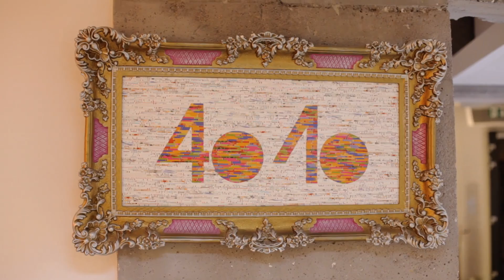iPhone-Session Spezial, 4010 Telekom Shop in Mitte (September 2013)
Im Rahmen der Veranstaltungsreihe 'iPhone-Session' fand am 19. September ab 21.00 Uhr bei uns eine besondere Veranstaltung statt.
Chris Hieber (ifun.de) hat zusammen mit Moderator und iPhone-Spezialisten Marko Bagic (Apps Night TV) bei der 'iPhone-Session Spezial' das iPhone 5s und das iPhone 5c mit allen Features und Highlights vorgestellt. Zudem bestand die Möglichkeit, das Gerät zu testen und sich mit anderen Fachleuten auszutauschen.